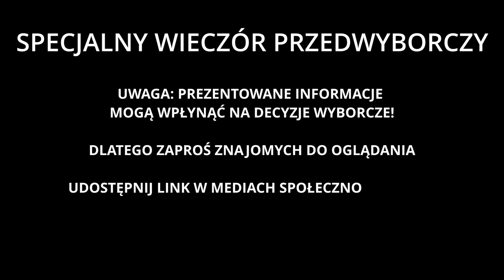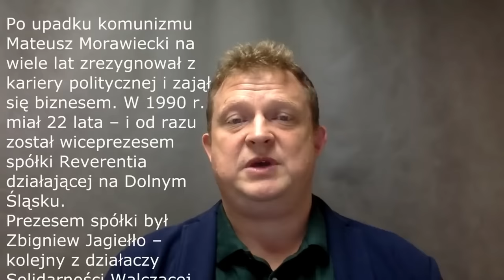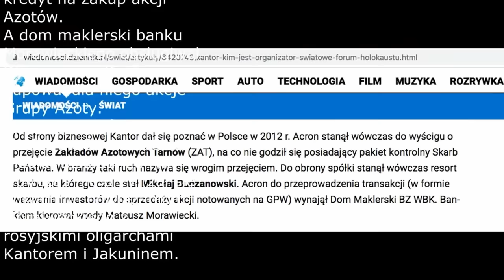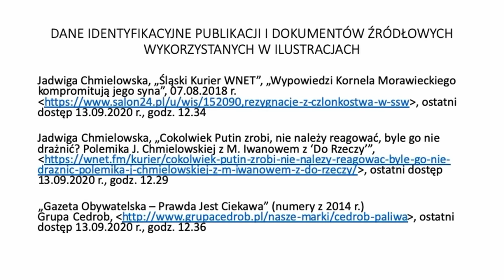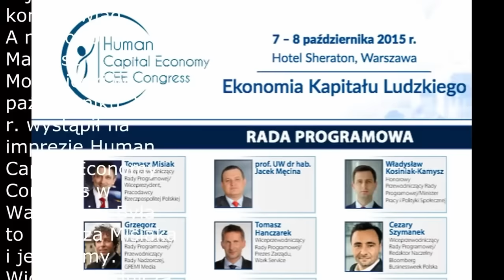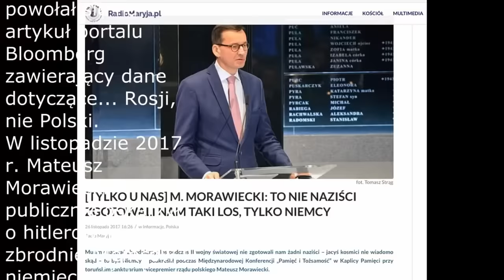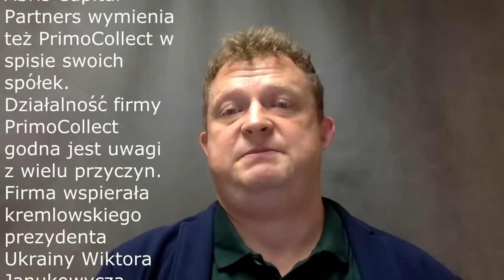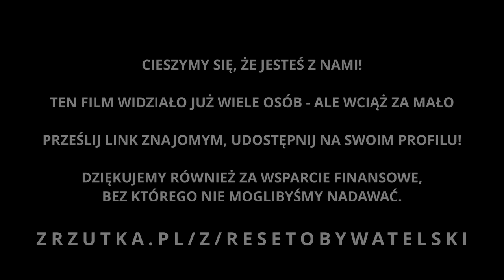Dochodzenie prawdy - Tomasz Piątek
SPECJALNY WIECZÓR PRZEDWYBORCZY.
Fakty ws. Mateusza Morawieckiego, które Polki i Polacy powinni poznać, zanim zagłosują.
Dziękujemy każdemu, kto obejrzy, posłucha i udostępni!